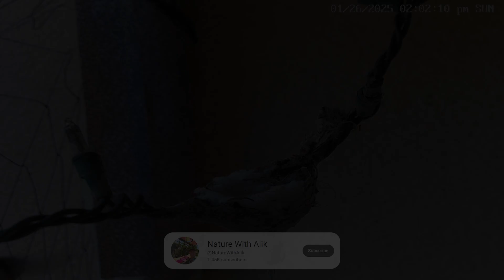Allen’s Hummingbird Lays Some of the Smallest Eggs in the Bird World!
We were able to follow Sapphire as she built the comfiest nest we have ever seen. On the morning of February 5th, she arrived and didn’t leave. We knew she was about to lay her first egg of the 2025 season. She spent the first night on her single egg to keep it warm, then spent the day fixing the nest and rolling the egg. Then, day two went by with no second egg laid, but we weren't that surprised, because Sapphire laid eggs three days apart last year. So, three days after laying the first egg, she laid the second one. Save the date in your calendar because hatch watch begins on February 22!  Happy incubating, Sapphire!

🔴 Please become a Hummingbird Spot Member to help support the live cams!

We made a video about all the frequently asked questions about hummingbird nests, you can watch it

❓What species of hummingbird is this?
This is an Allen's Hummingbird which normally breeds on the West coast of the United States and Mexico, although the bird has been spotted in other areas of the southern United States.

❓When did the mother hummingbird laid her eggs?
The first egg of her first clutch was laid on X and second on Y.

❓How long do hummingbirds incubate their eggs?
Hummingbirds incubate the eggs for 15 to 18 days.

❓How many clutches do hummingbirds have?
Hummingbirds in Southern California usually have two to three clutches each season.

❓When do baby hummingbirds open their eyes?
It usually takes more than a week for a baby’s eyes to open. On average, a newborn’s eyes are open 9 days after he has hatched.

❓What is the nest made from?
The nest is made from grasses and small twigs filled in with soft and fluffy fiber that the mother hummingbird finds on fuzzy plants like seed pods, dandelion down, cottonwood and the like.  The nest is held together with spider silk and is soft and spongy to accommodate the rapidly increasing size of the baby birds.  To camouflage the nest she put paint chips on the outside to try to blend in with the house.

❓How can I help with the nest building?
You can supply soft material for the mother hummingbird to use in her nest.  You can buy nesting material for your hummingbird

❓What camera are you using for this live stream?
Here is the link to our camera